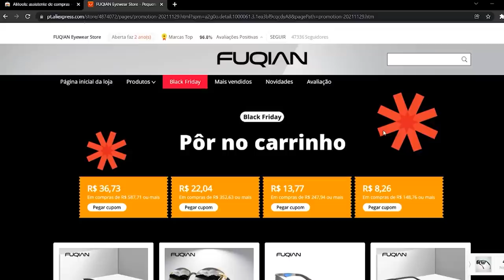BEIJEI A MINA MAIS GATA DA EPOCA DE COLÉGIO NA FRENTE DA MINHA EX